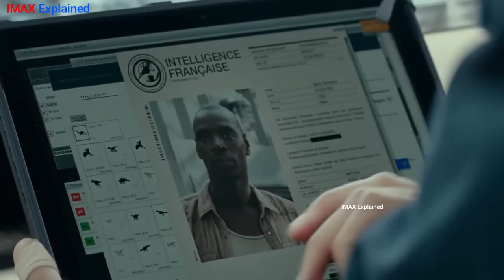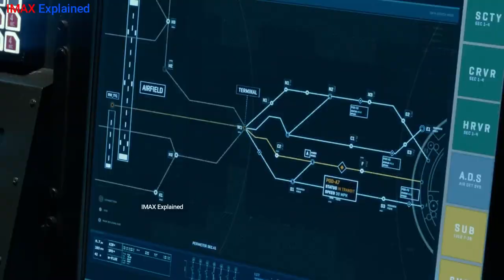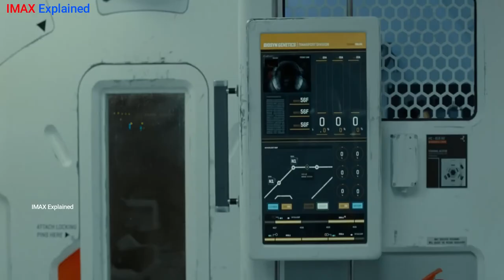Jurassic World Dominion 2022 I Explained in Urdu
Credits:
Voiceover : IMAX Explained

Madagascar 4 Movie Explained in Urdu | Penguins of Madagascar (2014) Film Summarized in हिन्दी
Rat and mouse movie explained in Urdu
Animated movie on dragon explained in Urdu
Best animated movie in Urdu
Dragon movie in Urdu